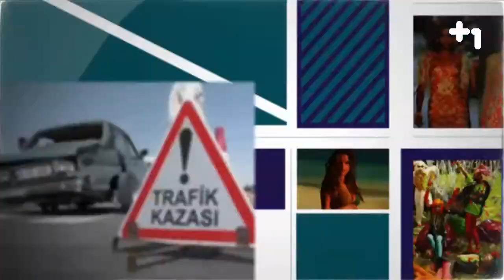Mirgün Cabas'la Her Şey 18 Aralık 2013 - 1. Bölüm